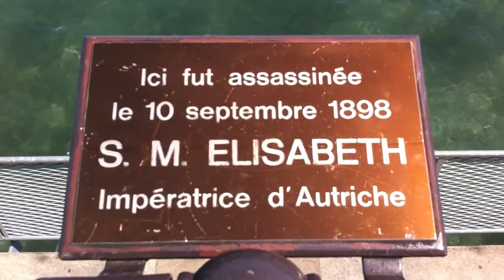GENEVA & SISI IMPERATRICE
GENEVA SWITZERLAND
LEMAN LAKE
JULY 2011